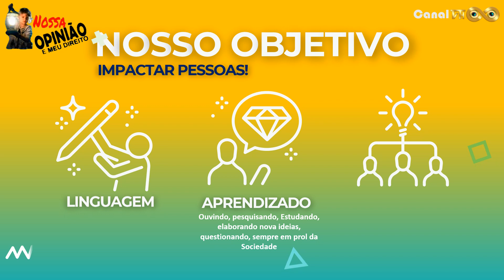LUZES DA CIDADANIA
Com uma linguagem, transparente, simples, Intuitiva, fácil uso.
Entendendo o problema, para sugerir solução. Ouvindo, pesquisando, Estudando, elaborando nova ideias, questionando, sempre em prol da Sociedade, Pessoas, usários, departamentos, secretarias e Parceiros.